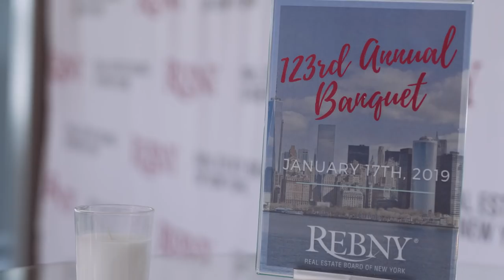Meet the Honorees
New York City Real Estate's top awards will be presented at the REBNY 123rd Annual Banquet to be held on January 17th, 2019 at the New York Hilton in Midtown Manhattan.

Network with industry greats, honor top players, and take part in the biggest night of the year for New York City real estate.

“The REBNY Banquet is more than a celebration of real estate’s best and brightest. It is an acknowledgement of how important our industry is to New York and how much we love this city. The honorees reflect the kind of excellence and dedication that we all strive for. They have made exceptional contributions to both the real estate industry and our entire city,” said REBNY Chairman William C. Rudin.

Daniel R. Tishman, Principal and Vice Chairman of Tishman, will receive The Harry B. Helmsley Distinguished New Yorker Award, which is presented to an industry member for their invaluable contributions to New York’s civic welfare and the real estate community.

Diane M. Ramirez, Chairman and Chief Executive Officer of Halstead Real Estate, will receive The Bernard H. Mendik Lifetime Leadership in Real Estate Award for her exceptional accomplishments in the profession, leadership, and service to the real estate industry over the course of her career.

Carol Kellermann, President of the Citizens Budget Commission, will receive The John E. Zuccotti Public Service Award. This award recognizes a New Yorker who has displayed exceptional accomplishments and service in the public's interest.

Helena Rose Durst, a Principal at The Durst Organization, will receive The Kenneth R. Gerrety Humanitarian Award, which recognizes a REBNY member’s meritorious service to the community.

Bernard Warren, Chairman and President of Webb & Brooker, will receive The George M. Brooker Management Executive of the Year Award, which recognizes individuals of superior accomplishment in property management based on outstanding professionalism, civic achievement, and contributions to the real estate industry.

Ira Z. Fishman, a Partner at HSP Real Estate Group, will receive The Louis Smadbeck Memorial Broker Recognition Award, which celebrates a commercial broker with exceptional personal and professional integrity, leadership, prominence in the brokerage community, and service to REBNY’s committees.

Alex Bernstein, Executive Vice President/New Business at Bernstein Real Estate Group, will receive The Young Real Estate Professional of the Year Award. This award is selected by the Young Men's/Women's Real Estate Association of New York and presented to a member who exemplifies strong integrity, professionalism, and personal ethics.

(Video by Little Blondie Films)